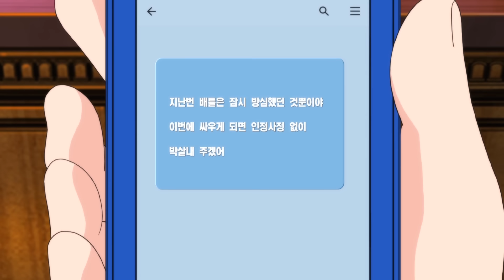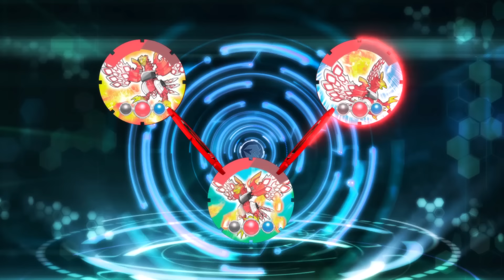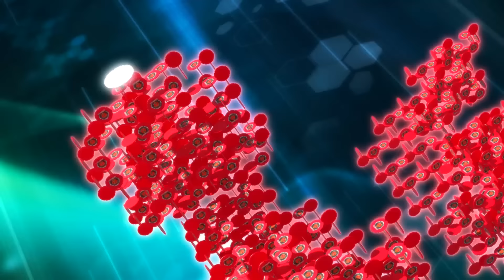[빠샤메카드] 빠샤메카드 본편 | 9화 - 파이어버드의 가출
빠샤메카드 본편 | 9화 - 파이어버드의 가출

케인과 했던 배틀 후 나찬이 의기소침해지자 파이어버드는 다시 한 번 케인과 배틀할 기회를 마련한다. 하지만 나찬은 그런 파이어버드의 노력에도 불구하고 에반과 특별훈련을 한다. 파이어버드는 자신이 필요 없는 존재라는 생각에 집을 나가게 되는데…